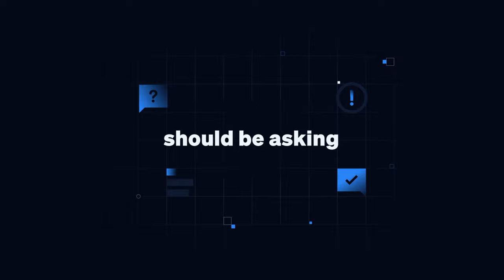Rethinking Your ABM & Web Strategy with RefineLabs Founder & CEO Chris Walker | ForwardSlash (Ep 20)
In this episode, Adam sits down with the veritable Chris Walker, CEO of Refine Labs, to talk about B2B tech GTM issues, the misconceptions most have on CAC and CAC payback, why PLG struggles with enterprise ABM motions (and vice versa), and how marketing website can help.

Follow Webstacks on LinkedIn!

👉 RESOURCES FOR B2B SAAS MARKETERS
Best B2B SaaS Websites:

Schedule a 20-min discovery call and get a look inside the way we design, develop and scale B2B SaaS websites: